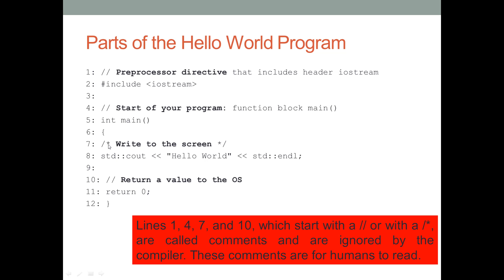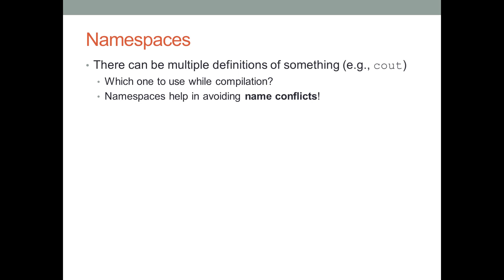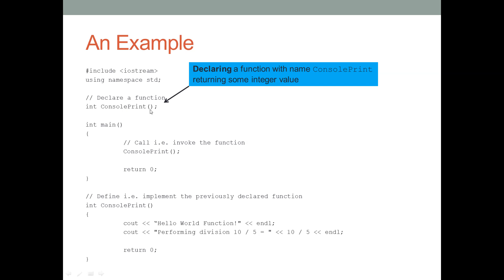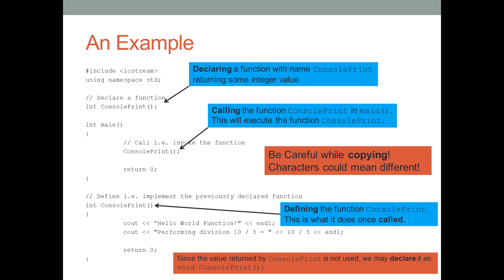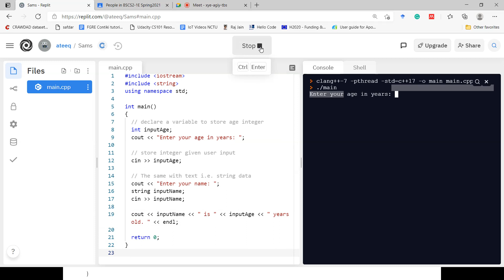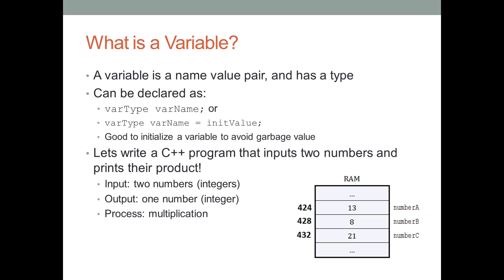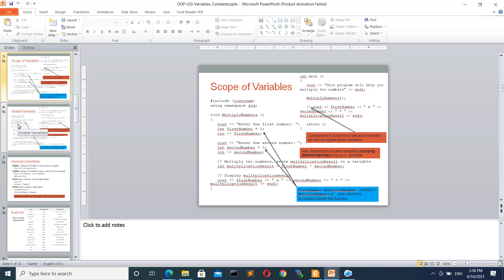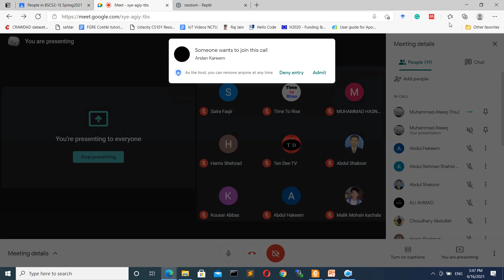01-OOP-Lesson02-The Anatomy of C++ Program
OOP BSCS2 1E 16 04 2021